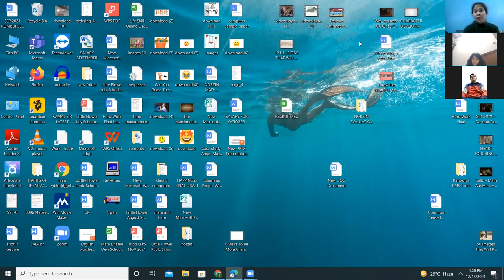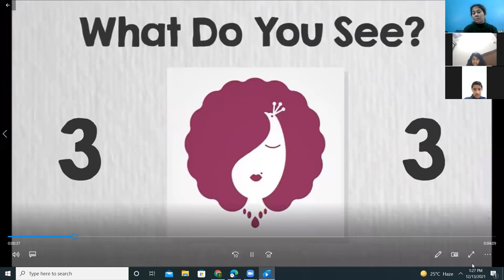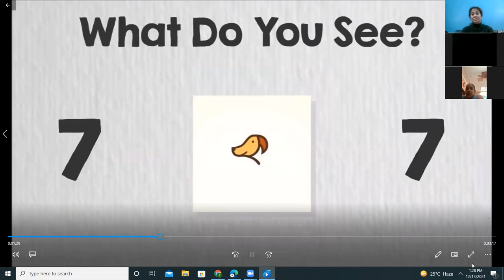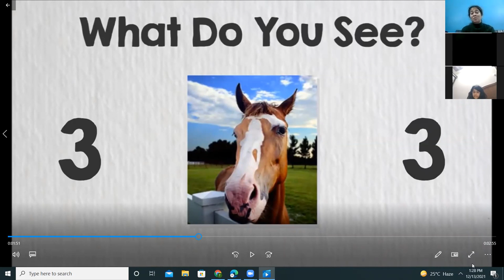VALUES, MANNERS & CHOICES_IV_13.12.2021 (LFIS)